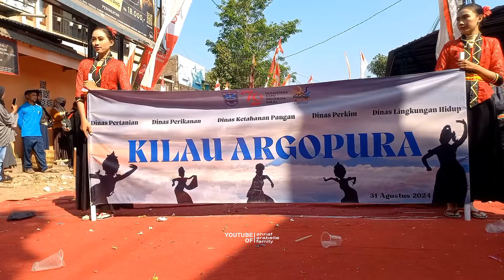SPECTACULAR !!! KARNAVAL KRAKSAAN PENUH DENGAN BUDAYA NUSANTARA - PART 2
Berbagai kontingen tampil all out menampilkan kesenian dan kenudayaan nusantara. Semua kontingen tampil dengan sopan tanpa adanya pargoy ala anak muda jaman sekarang. Sukses terus kraksaan.

Selamat datang di channel kami, Ahnaf Arabelle Family. Channel ini dibuat untuk mengangkat kesenian indonesia. Semoga anda terhibur dengan channel kami. Dukung terus channel kami dengan cara tonton vidionya, like, komen, dan share.

Terima kasih.